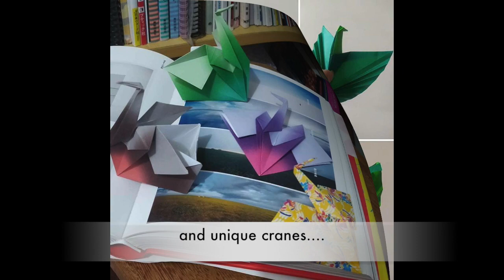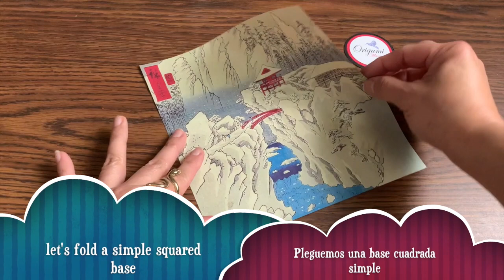Origami Maniacs: 457: Orchid Crane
In this video tutorial, you will learn how to fold this beautiful and elegant Orchid crane designed by the talented Sayuri Adaniya. I hope you like the video. If you fold them, please share it with me tagging origamimaniacs in Instagram and Facebook. I would love to see your work.